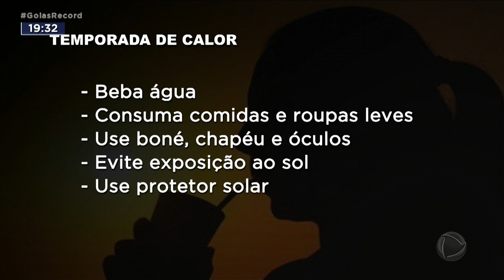MAÇARICO LIGADO: CALOR CHEGA COM TUDO EM GOIÂNIA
O CALOR VOLTOU ACESO EM GOIÂNIA. A TEMPORADA PROMETE TEMPERATURAS PRA LÁ DOS 30 GRAUS.